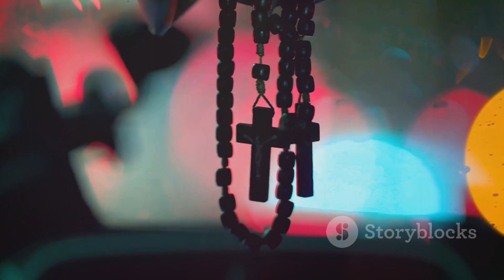The Shroud of Turin A Divine Mystery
The Shroud of Turin: A Divine Mystery by Linda

OUTLINE:
00:00:00
The Mystery of the Shroud of Turin

00:01:15
Reverence and Contemplation